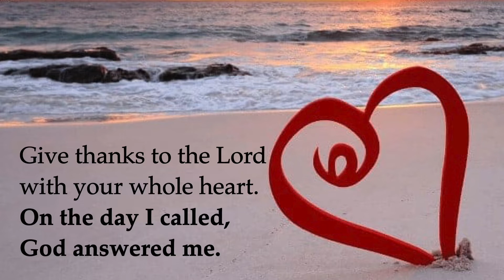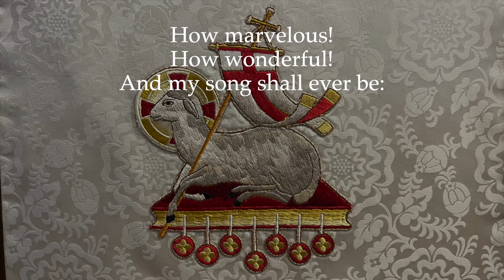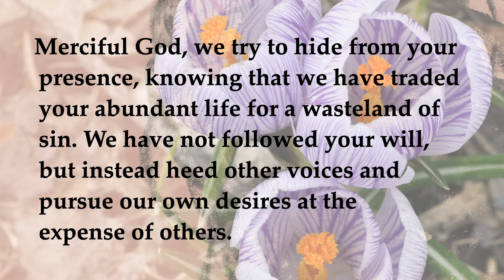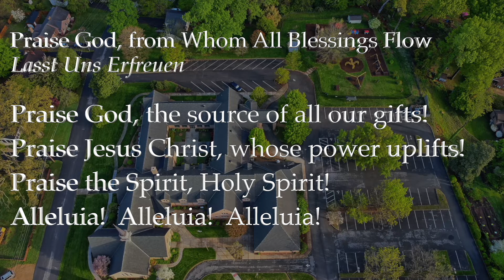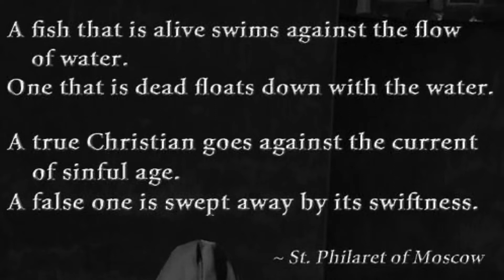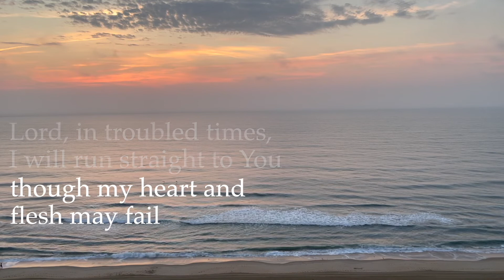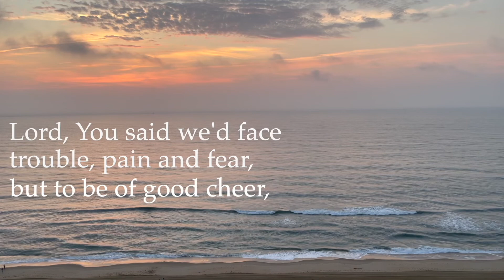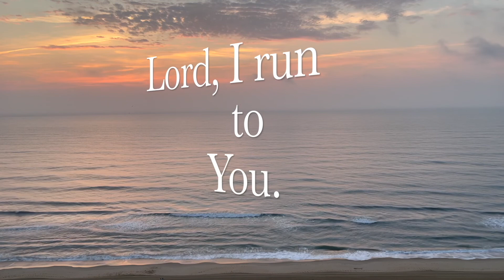June 6, 2021 Morning Worship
June 6, 2021 Morning Worship from Peakland United Methodist Church in Lynchburg, VA.